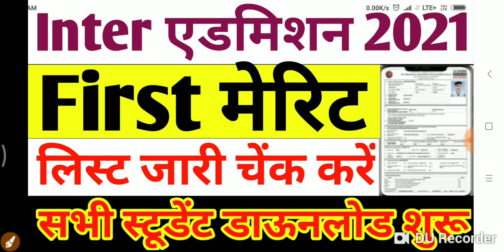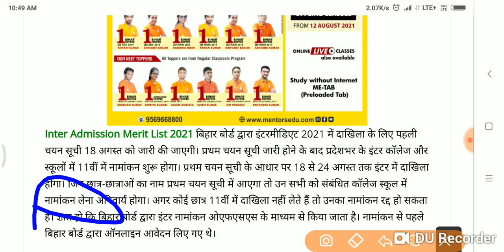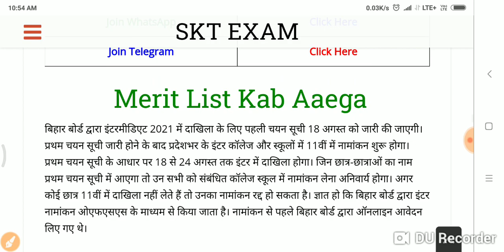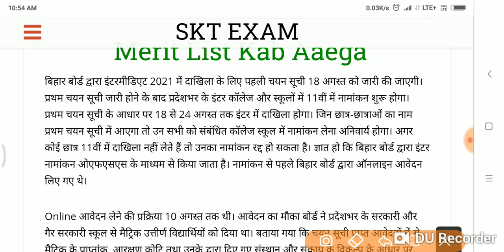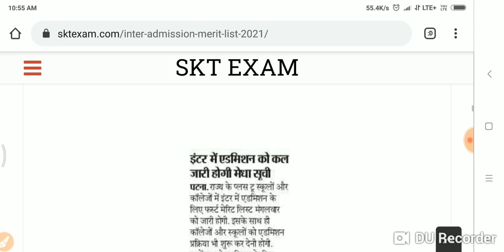Bihar Board Inter first मेरिट लिस्ट जारी डाऊनलोड करें अभी सभी स्टूडेंट मोबाइल से.../